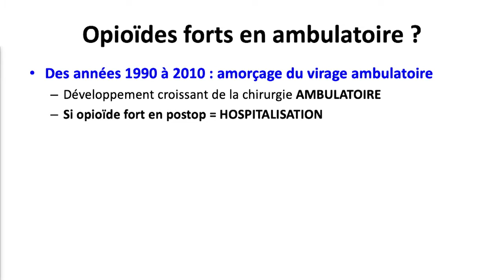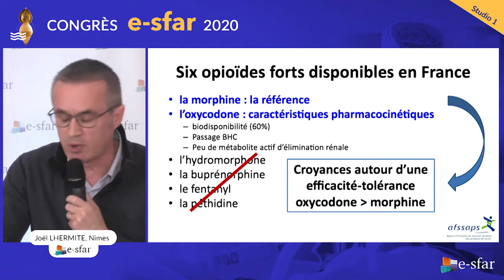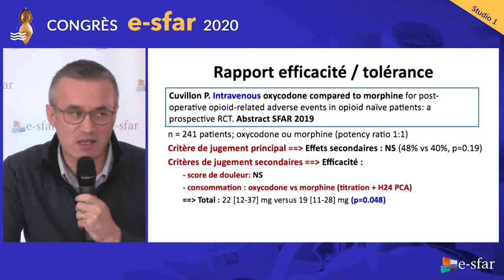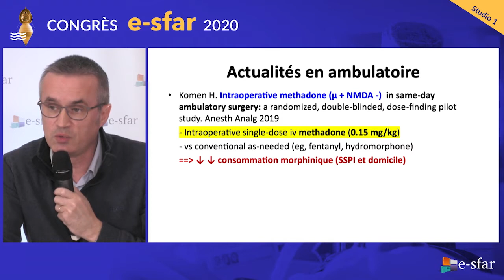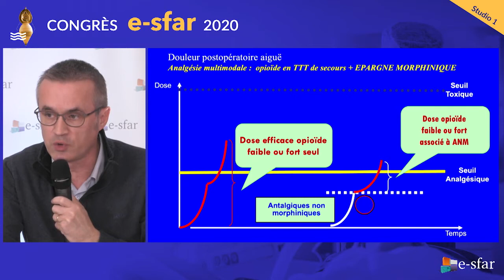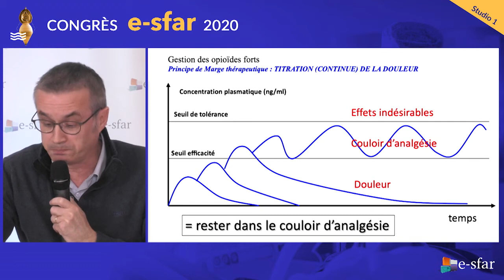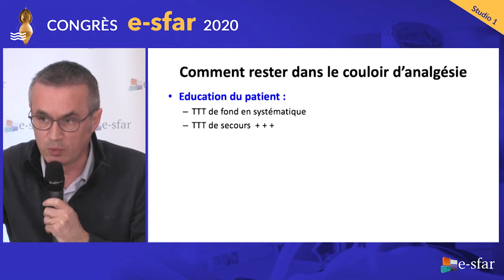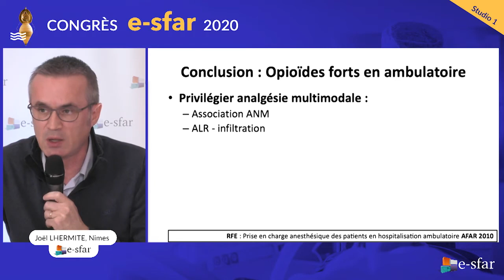Opioïdes forts en ambulatoires ? Lesquels et comment ? Dr Joël L'Hermite. e-sfar 2020